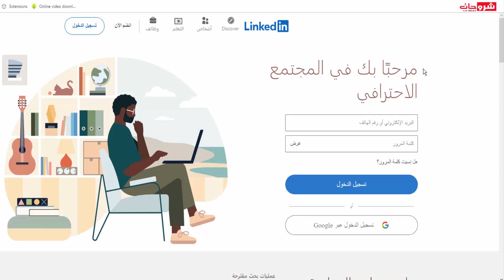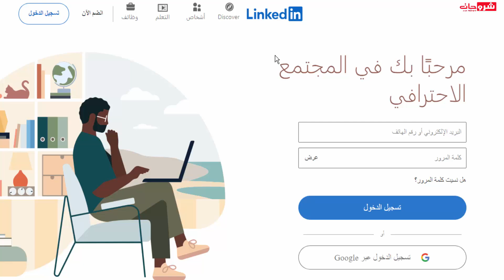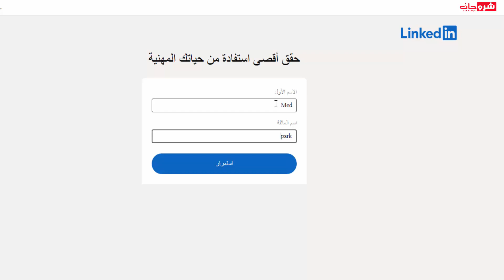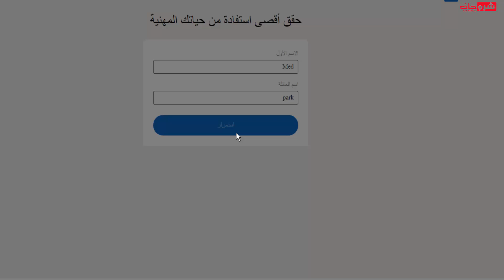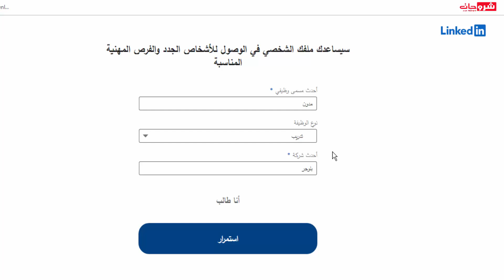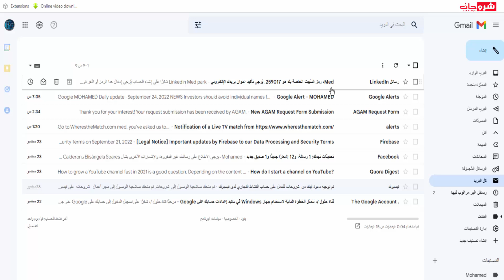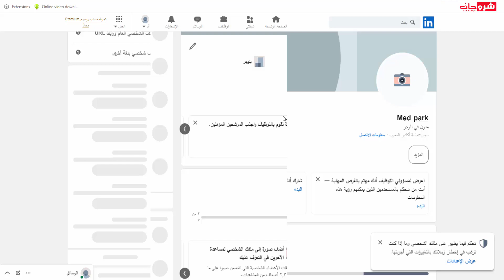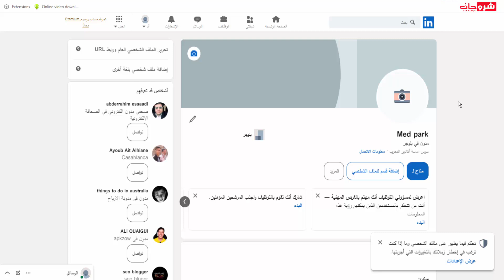كيفية إنشاء حساب لينكد إن LinkedIn وضبطه باحترافية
مرحبًا بكم في فيديونا اليوم حيث سنتعلم سويًا كيفية إنشاء أو فتح حساب مجاني على منصة LinkedIn. إذا كنت تبحث عن فرص جديدة للتوظيف، أو تسعى لبناء شبكة احترافية قوية، فإن LinkedIn هو المكان المثالي للبدء. سنقدم لكم خطوات سهلة ومبسطة للانضمام إلى هذه الشبكة الاجتماعية المهنية المهمة. دعونا نبدأ!

اعزائي المتابعين ادا اعجبكم الموضوع لتنسو نقر على زر ليك للفيديو والاشراك في القناة
تشجيعا لنا لنشر المزيد بحول الله